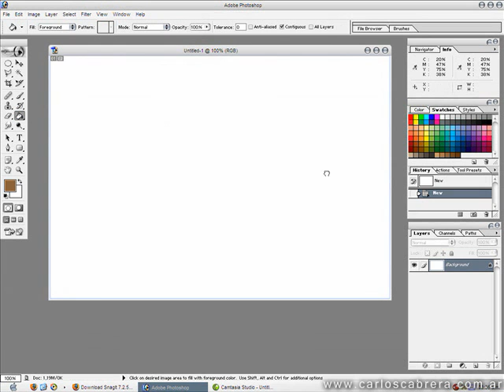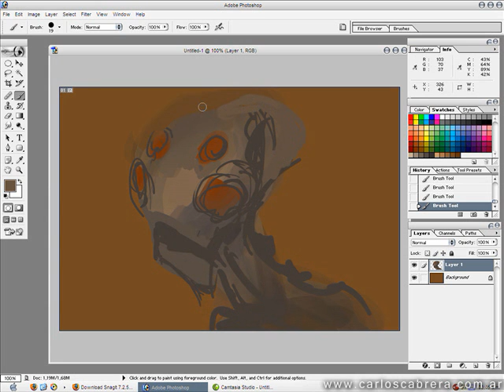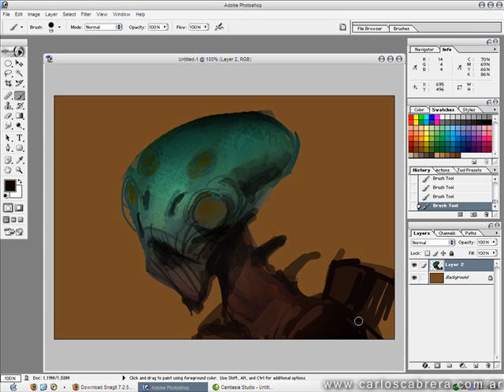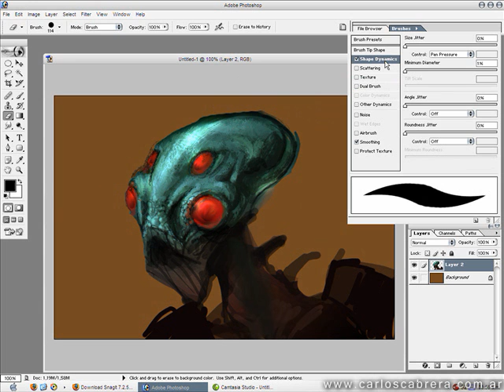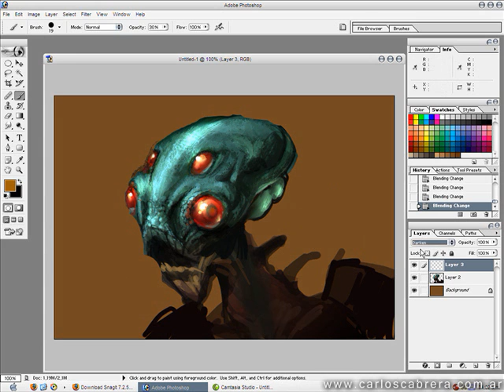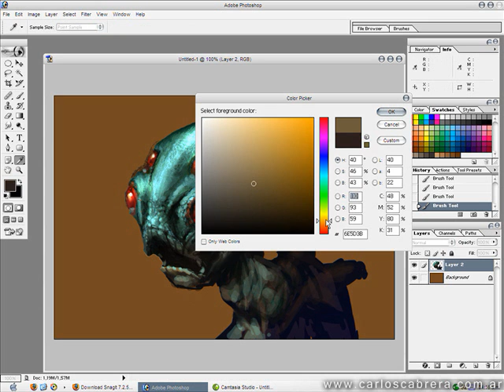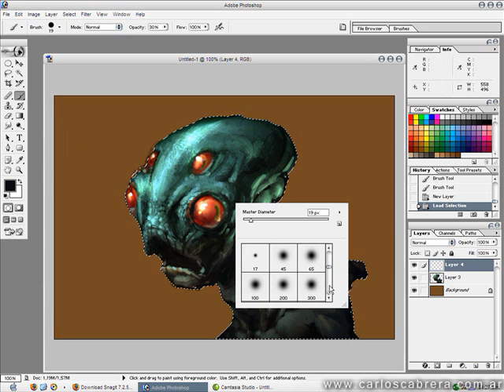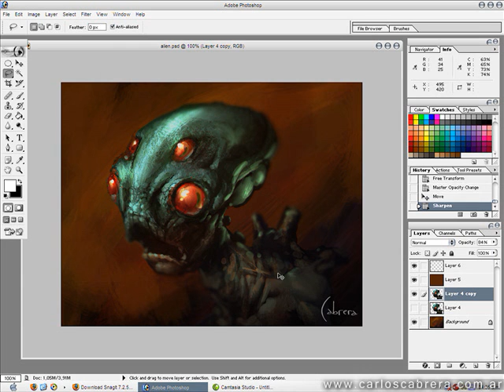Carlos Cabrera's Watch and Learn vol1 Alien Painting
WATCH AND LEARN #1
A COMPLETE ALIEN FACE FROM SCRATCH

Complete process, from the concept and sketch, to the final draw and painting of an Alien Face. The video starts right from scratch and at the end is ready to send as a concept art, so you will have some interesting ideas after seeing this one.

People loved it when it first came out public!
Sit tight; watch and learn. *VIDEO WITHOUT SOUND